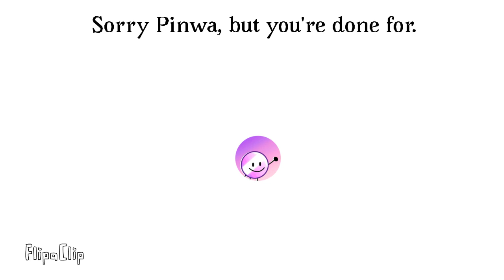Youtuber Viewer Voting Episode 11